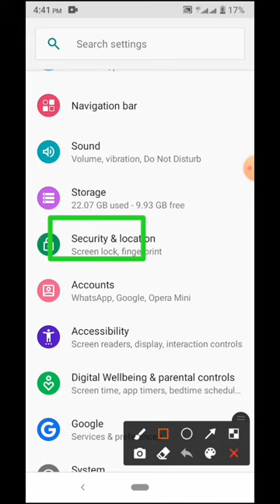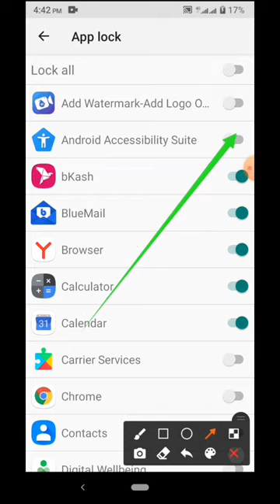How to Anroid Accessibility App Lock Setting on Symphony Phone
This video name is How to Anroid Accessibility App Lock Setting on Symphony Phone. This video content most important for mobile user.